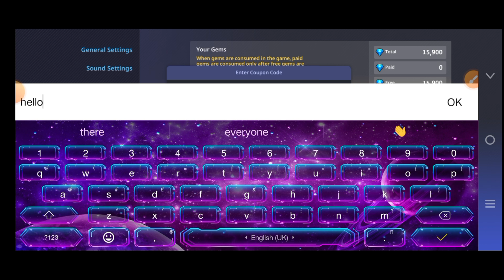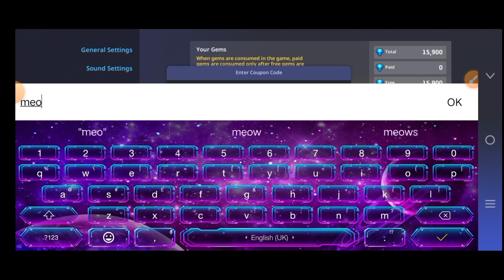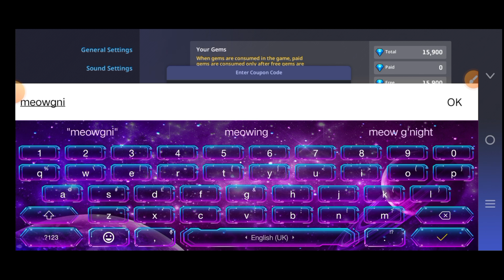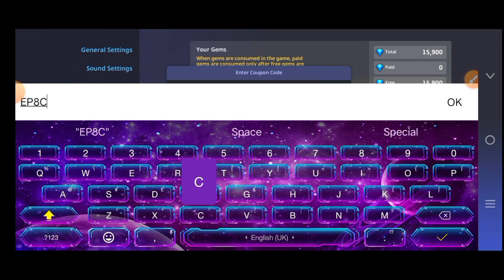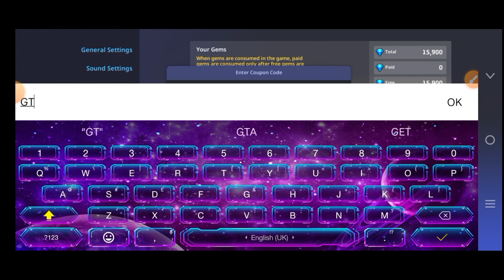GET ON MOVING‼️‼️‼️CODE CODE CODE GUARDIAN TALES AUGUST 2024| GUARDIAN TALES NEW LATEST🔥 GIFT CODE.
Here’s a 14-line description for the video:

🔥 *Attention, Guardians!* 🔥 The latest gift codes for **Guardian Tales** are here for August 2024! 🎉 Unlock powerful rewards that will help you enhance your heroes, upgrade your gear, and dominate the dungeons. ⚔️

These exclusive codes are packed with essential resources, rare items, and special boosts to take your adventure to the next level. 🌟 Whether you're battling fierce monsters or exploring new worlds, these codes will give you the edge you need. 🛡️

But hurry – these codes are only available for a limited time! 💥

Empower your heroes and conquer the realms with these new gift codes for Guardian Tales! 🗡️✨